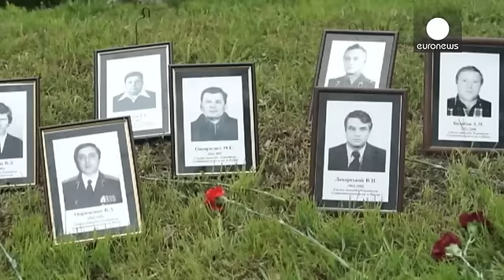Авария на ЧАЭС: боль и память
Тридцать лет прошло со дня аварии на Чернобыльской АЭС, крупнейшей техногенной катастрофы ХХ века. В Киеве президент Украины Петр Порошенко возложил цветы к мемориальному кургану "Героям Чернобыля" и памятному знаку "Воинам Чернобыля" мемориального комплекса жертвам  катастрофы.

Спустя почти треть века 30-километровая зона вокруг Чернобыльской станции остается непригодной для проживания из-за сильного радиоактивного загрязнения.

Во время посещения зоны отчуждения, украинский лидер возложил цв…